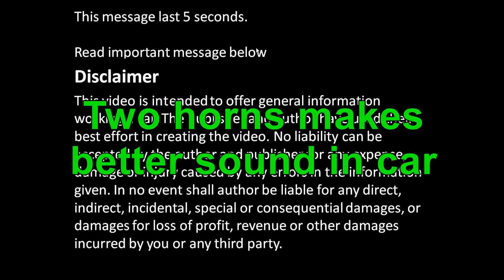Two horns makes better sound in car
Two horns makes better sound in car. Low and high sounds.